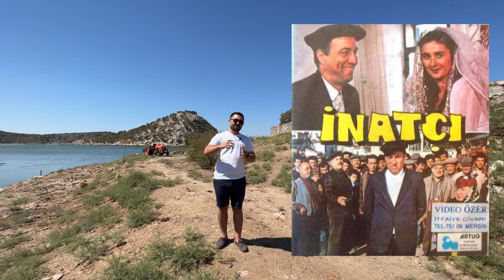Filmlerin Çekildiği Yerde Fırsat Arsası Buraya Bayılacaksınız